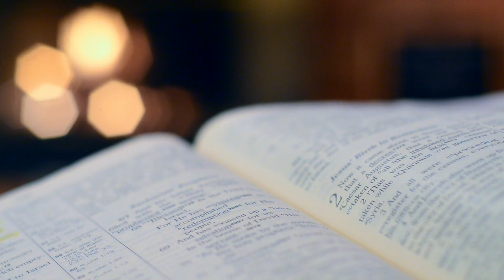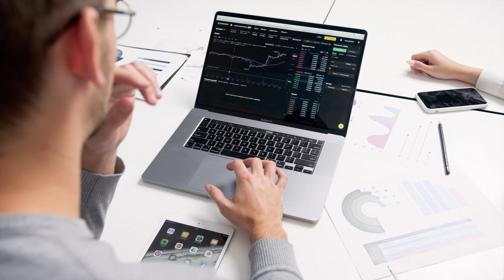6 Life-Changing Lessons I Learned as an International Student in USA | Tamil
In this video, I reflect back on my Master's student in US and talk about 6 life lessons  that my journey as a student has taught me. These lessons are time tested and applicable to everyone. As we end 2023, its important to reflect back on this year or the past years and try to learn from the past.

Timestamp:
00:00 Introduction
00:50 Lesson 1
02:03 Lesson 2
03:21 Lesson 3
04:16 Lesson 4
05:44 Lesson 5
06:56 Lesson 6
08:10 Outro